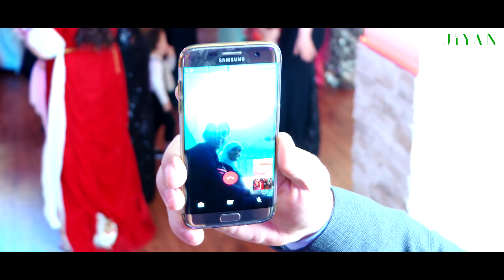Harman & Rajaa - Part 6 - 04.02.2018 - München - Nishan Baadri & Aras Raies - JiyanVideo 2018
JiyanVideo
Banhofsplatz 2A
26122 Oldenburg
Mobil: 0152 / 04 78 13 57